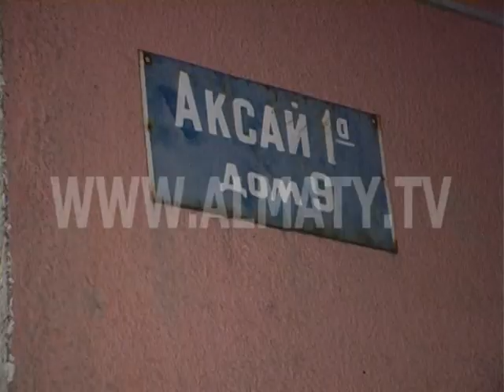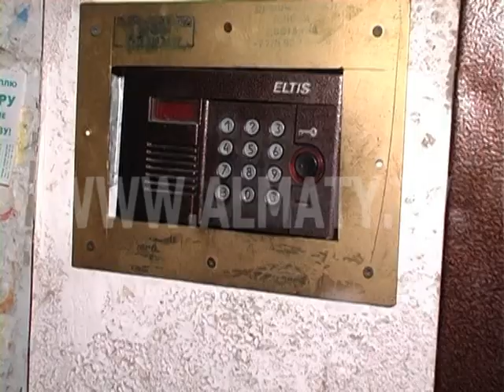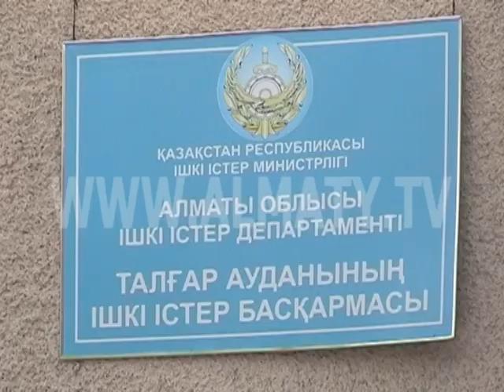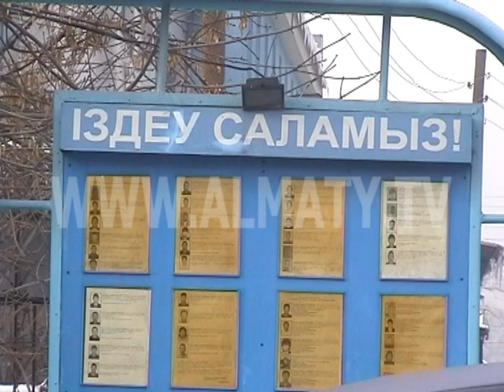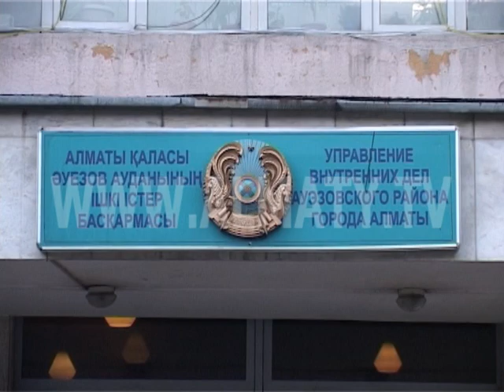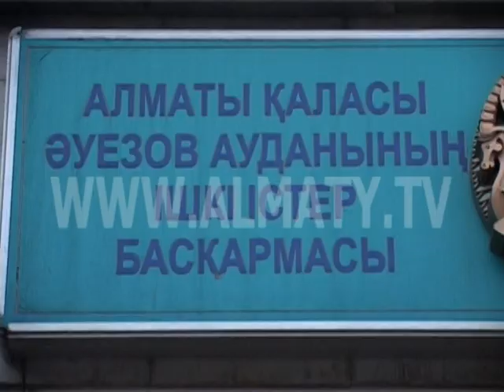Свидетель 13. 12. 11.